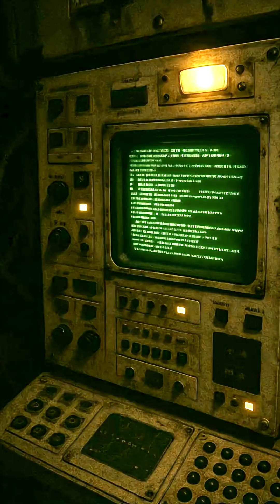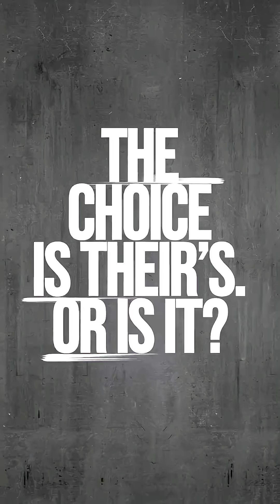What Happens When AI Controls Life Support in Space?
An astronaut's life depends on an AI system making an impossible choice in deep space. The video dives into the ethical implications of AI, especially when decision making involves human lives. What happens when AI ethics collide with survival? Watch now to find out.